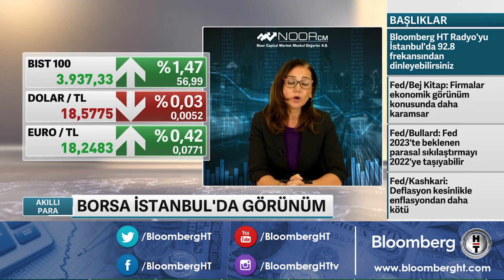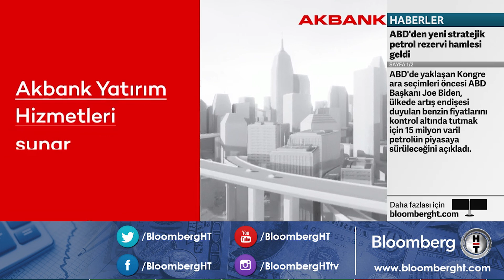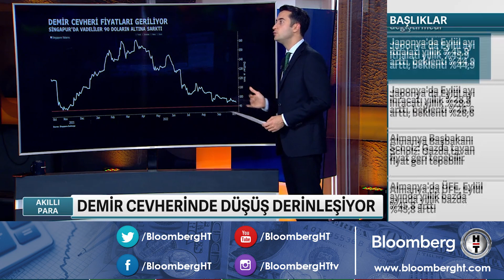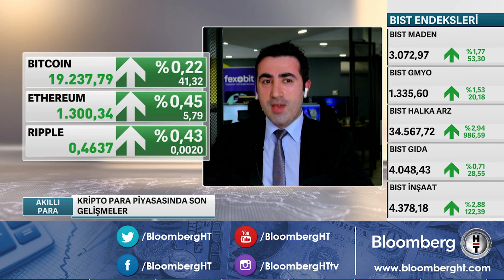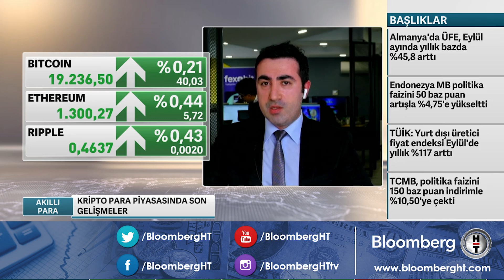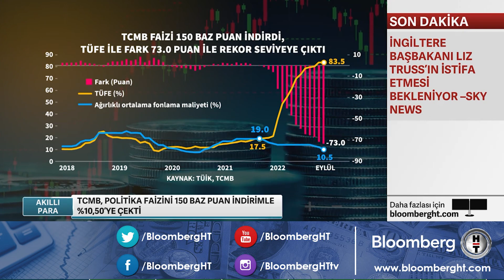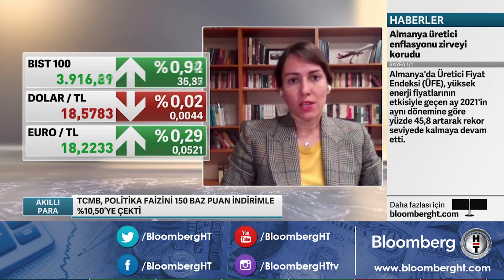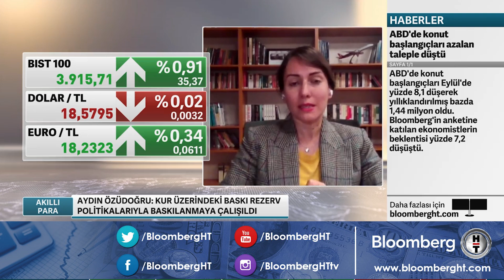TCMB, politika faizini 150 baz puan indirimle %10,50'ye çekti - Akıllı Para | 20.10.2022